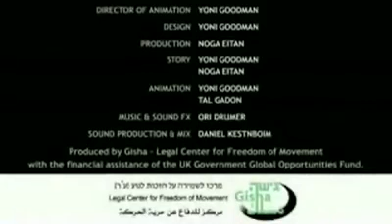LA VIE A GAZA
Un petit film d'animation qui illustre la vie à Gaza.